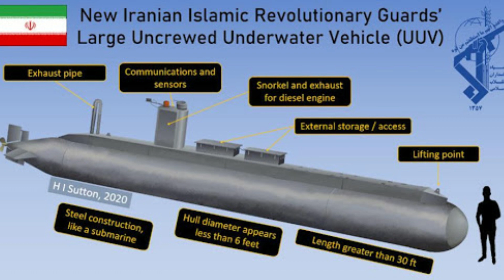Iran's Autonomous Underwater Vehicle ATTACKS Israeli Ships